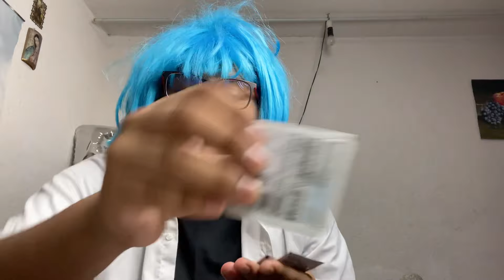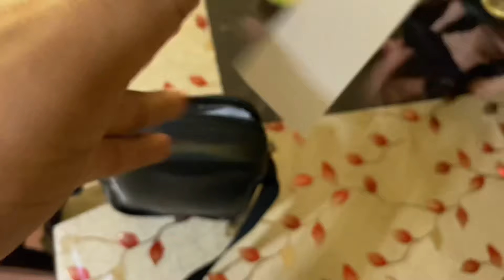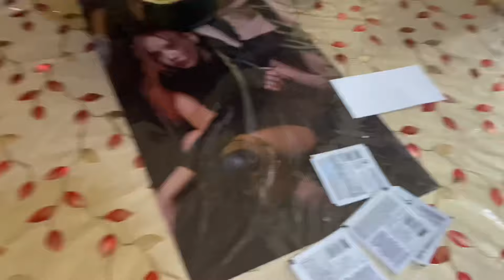El Brandon✨ y la Comadre 🎉Son papas por primera vez 🥚❤️😨